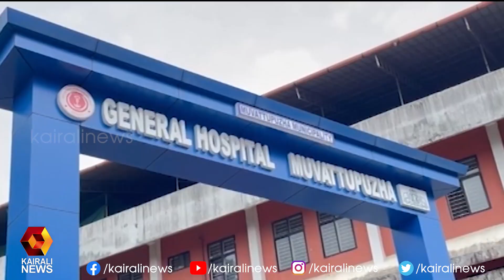വനിതാ കൗൺസിലർക്ക് മർദനമേറ്റ സംഭവം; സ്വകാര്യ ആശുപത്രിയും MLA യും പ്രതികളെ സംരക്ഷിക്കുന്നതായി പരാതി